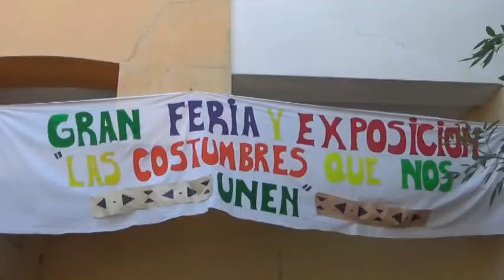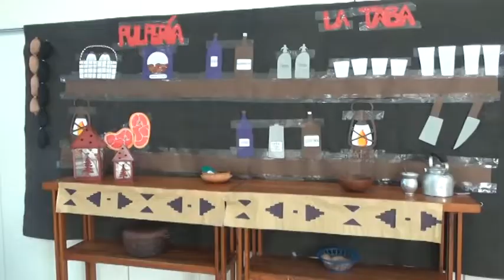JARDÍN 85 - FIESTA DE FIN DE AÑO EN LA INSTITUCIÓN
MARIEL MULLER - MARITA PAZ